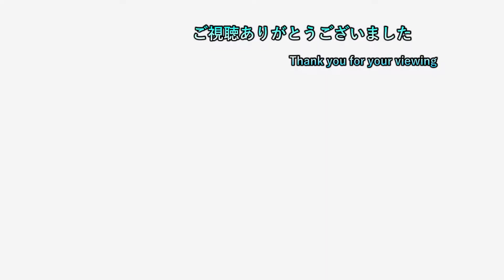【ね】 #22 半分猫のノルンだにゃ！？ 【ネルケのアトリエ ps4 実況プレイ】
2日周期になります。
1日目はswitchゲーで気になるゲームを19時に投稿
2日目は1日目の内容+ゲームタイトル五十音縛りの動画を22時に投稿